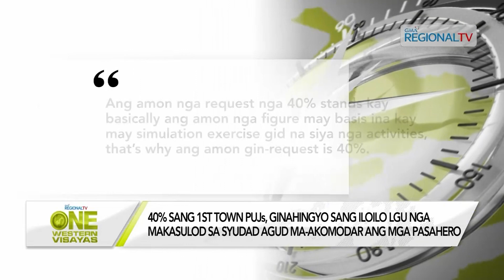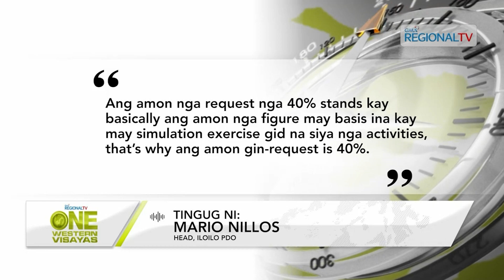One Western Visayas: Pila ka mga PUJ drayber, nagakabalaka sa ila palangabuhian sa limitado nga ruta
Pila ka mga PUJ drayber sa Oton, nagakabalaka sa epekto sa ila palangabuhian sang limitado nga pagsulod sa Iloilo City.

40% sang 1st town PUJs, ginahingyo sang Iloilo LGU nga makasulod sa syudad agud ma-akomodar ang mga pasahero.

Iloilo CIty TMU, nagpahayag nga amat-amat na nga nasolusyunan ang mga problema sang 1st town PUJs.